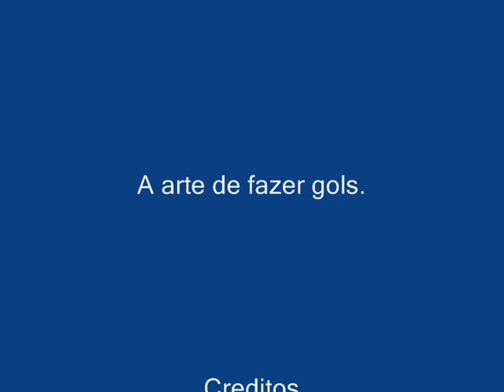Copia de Kaká Marcellinho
Ele tem o sonho de se tornar o novo Kaká